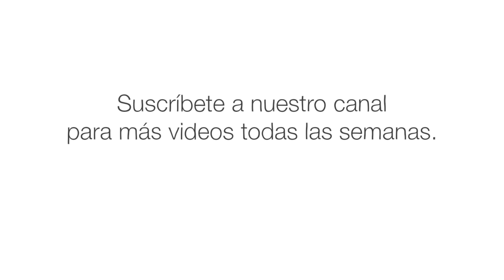El lugar de la Tierra más alcanzado por los rayos - Graeme Anderson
El lago de Maracaibo es el lugar más tempestuoso del planeta. Las tormentas eléctricas azotan este enorme cuerpo de agua hasta 200 días al año, y cada evento ensordecedor dura varias horas. Pero ¿por qué?  Graeme Anderson enumera los factores que crean las aparentemente interminables tormentas del lago de Maracaibo.

Lección de Graeme Anderson, animación de D. Lee Peffer II.